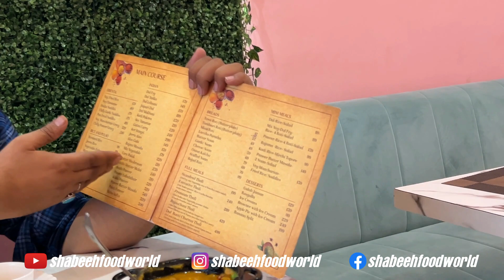Vegetarian Restaurant in Lucknow || शुद्ध शाकाहारी खाना हो तो यह आओ || RJ 14 Cafe & Restro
Restaurant speciality:-

Chinese food
Italian food
North and South Indian food
Rajasthani food

📍35, 1st floor, Kapoorthala Road, Chandganj, Chandralok Colony, Aliganj, Lucknow, Uttar Pradesh 226024

⏰9:00am to 11:00pm

Sound Used